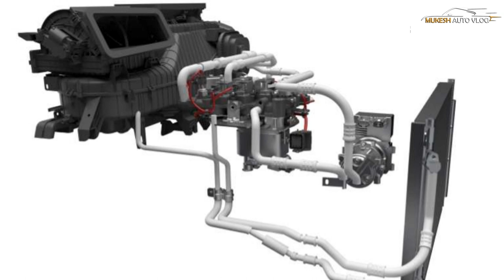BYD ATTO 3 Electric SUV With 430km Range Launched UAE - Full Interior Exterior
OFFCIAL WEBSITE AND PRODUCT DETAILS AND BOOKING :

BYD has made a significant stride in expanding its global footprint by launching the highly anticipated ATTO 3 EV in the United Arab Emirates (UAE). The launch not only marks the entry of BYD into the Middle East passenger car market but also aligns with the UAE’s ambitious “2050 Zero Emissions Strategic Goal. The ATTO 3 was launched in China as Yuan PLUS last year and is the first A-class trendy SUV developed by BYD. It is built on their cutting-edge e-platform 3.0. The vehicle boasts remarkable features, including a strikingly low drag coefficient of 0.29, an impressive acceleration from 0 to 100 kilometers in just 7.3 seconds, and a maximum battery range of 420 kilometers (WLTP). Huang Zhixue, the general manager of BYD’s Middle East and Africa Auto Sales Division, expressed their understanding of the region’s unique climate and emphasized the importance of product localization. To ensure optimal performance in the hot climate of the UAE, BYD conducted a series of high-temperature tests on the Yuan PLUS. This dedication underscores their commitment to providing customers with an exceptional driving experience. Furthermore, BYD’s commitment to sustainable transportation is evident in its cumulative global sales of new energy vehicles, surpassing an impressive milestone of 4.3 million units as of May 2023. This achievement showcases BYD’s position as a leader in the EV market, driven by its advanced technologies and commitment to reducing carbon emissions.